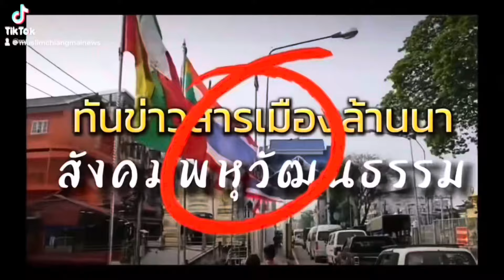มัสยิดอิสลามลำพูดจัดเลี้ยงอาหารสร้างสัมพันธ์ในสังคมพหุวัฒนธรรม